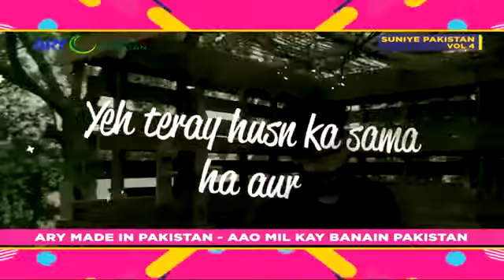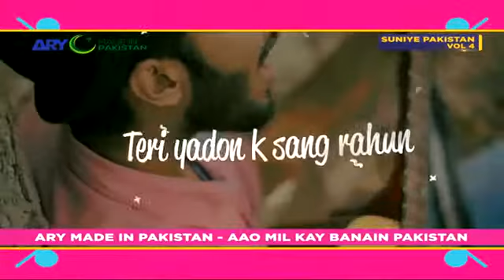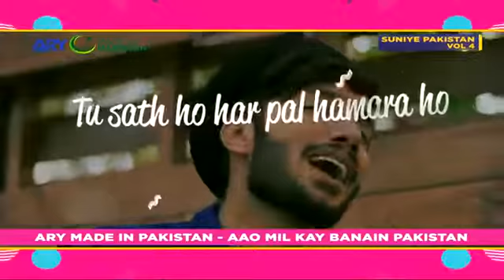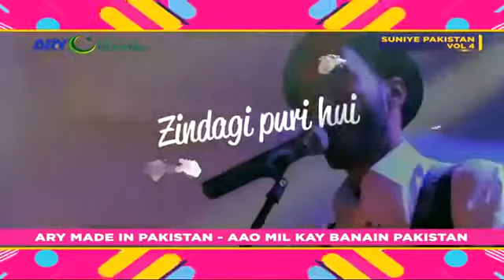Agar Tum Milo Abdul Hannan Full Song ARY Made In Pakistan